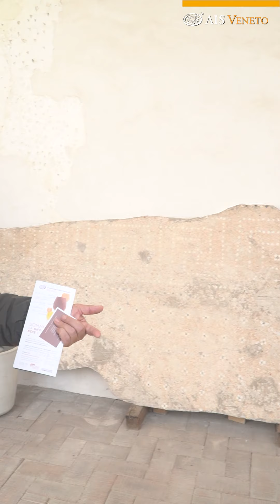12 ITALO CESCON - AIS Veneto - Malanotte DOCG a Treviso